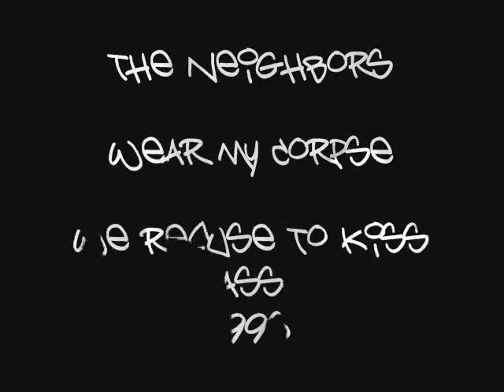The Neighbors - Wear My Corpse - 1996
From San Diego Ca, THE NEIGHBORS. WE REFUSE TO KISS ASS A.K.A WE LOVE OUR WEENIE Is Their 3rd Album But Actually Everything Rerecorded From The Previous 2 Albums With An Extra Track. It Was Released DIY In 1996 On CD As A Sign Of The Times So It's Very Rare And The Cover Artwork (Usually Cencored Even Though We All See Worse This Day In Age With The Internet) Is Even Harder To Find.
This Track Was Originally Recorded On Their 1991 Debut Album
Enjoy ~ E